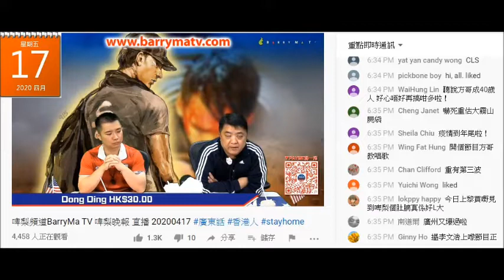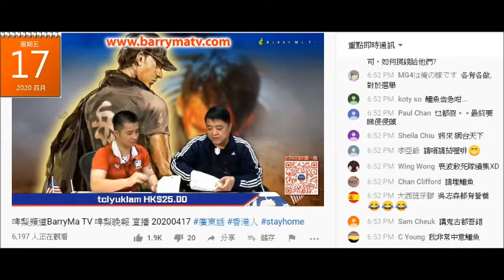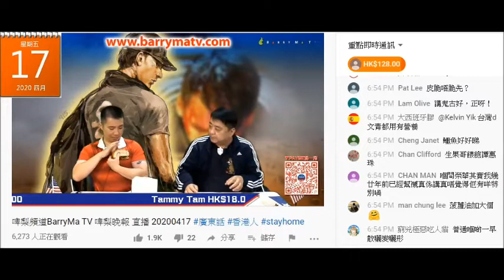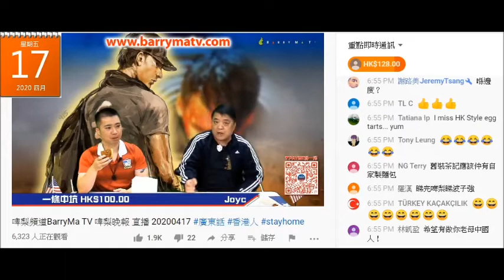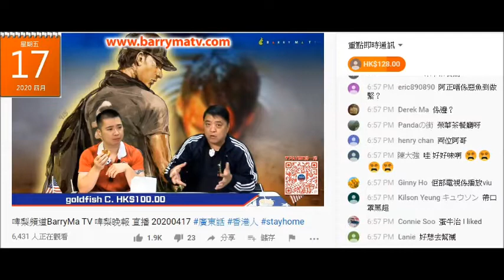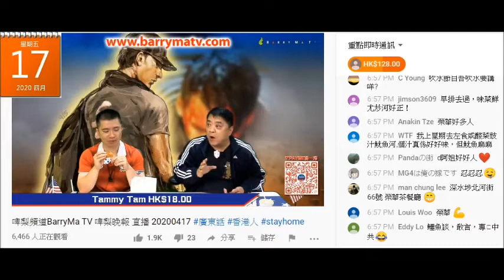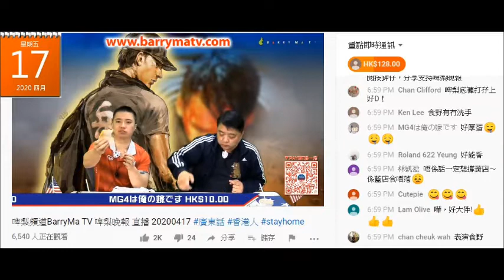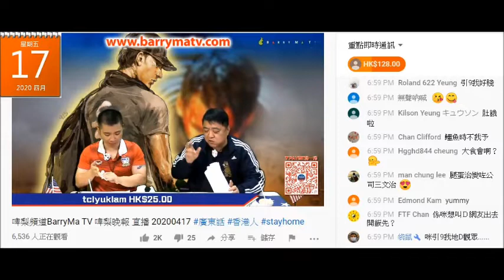20200417 啤梨晚報撚屌馬健賢鳩吹深水埗間榮華茶餐廳唔洗佢推介，但吹到啲嘢食天上有地下無，廢撚柒閪蟲林匡正唔洗錢有得食，餓狗搶屎兼硬到仆街的菠蘿包面都吹好食，為日後免費餐公開地址鳩叫腦殘去幫襯